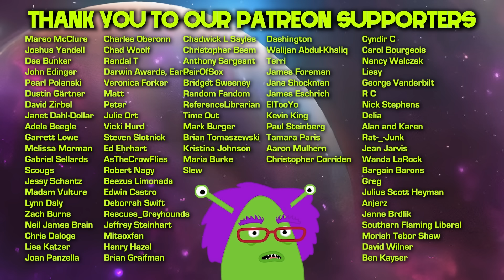Trump's Trial Goes Cold | Kamala's F Bomb | AT LEAST 1 Presidential Candidate Has Worms For Brains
The aliens are monitoring American news and politics...against their will. VP Kamala Harris drops an F bomb and Fox News and Newsmax minds explode with outrage, members of the Republican Congress and Vivek Ramaswamy dress up in costumes to try to impress Trump outside of a courthouse that's not up to their interior design standards, Speaker Mike Johnson leads a coalition of the shilling, and the aliens hear from the worm in RFK's brain.

ALIEN SUPER SHOW is a political comedy show unlike anything this world has ever seen. As part of pre-invasion prep, Gleep, Spornak and Zotox are tasked with the worst job in the universe... monitoring American politics and political media